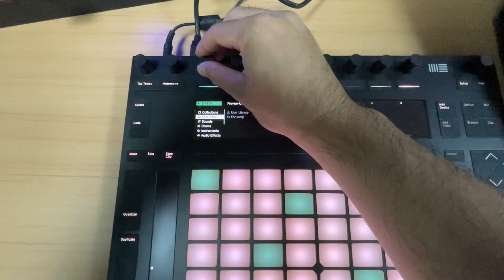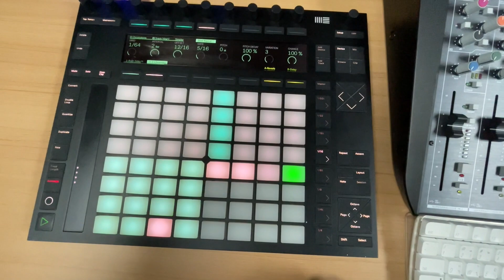ลอง Ableton Push 2 ครั้งแรก มันง่ายและสนุกดีจริง 55+